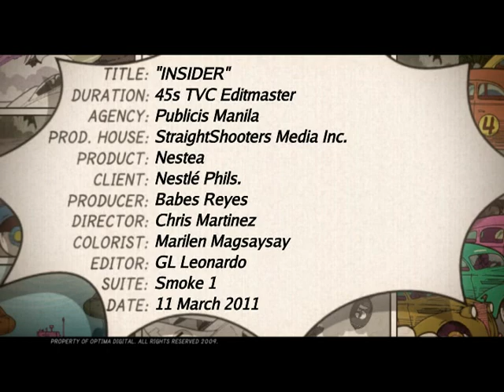NESTLE PHILIPPINES- ikaw? ano choice mo? buhos lang ng buhos with NESTEA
ano ang patok flavor sayo?